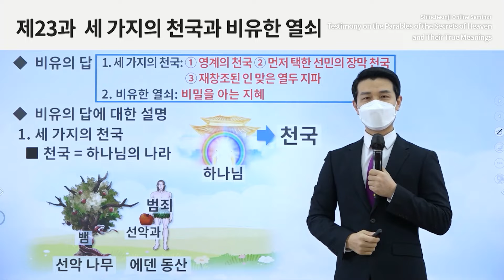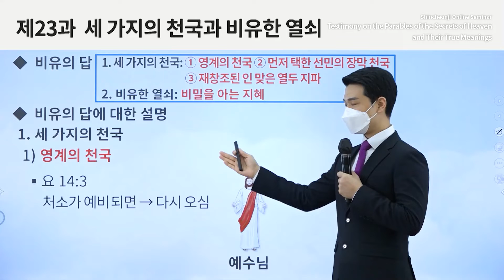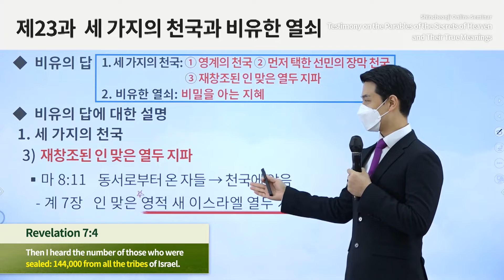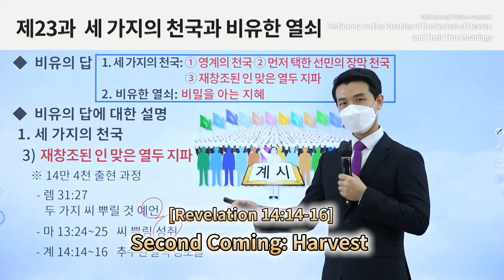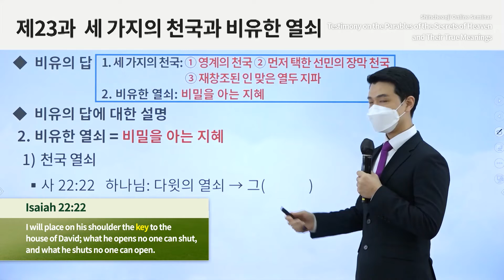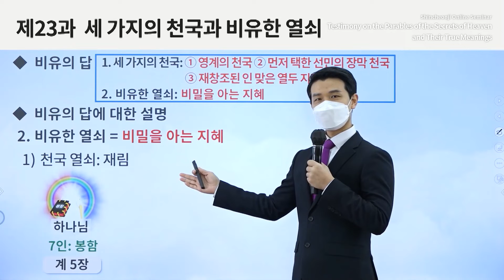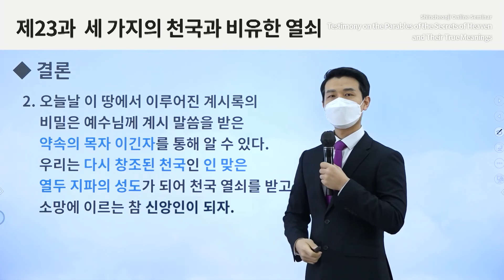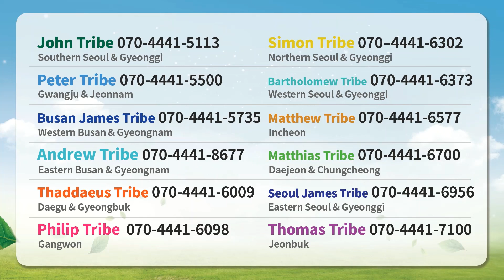Lesson 24 The Process of Growth to Be Born Again and the Faith of Perseverance